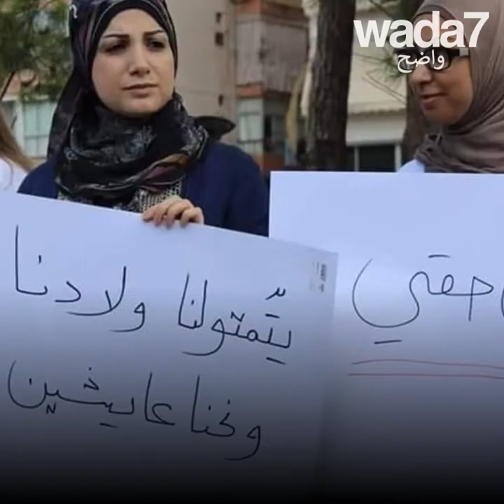وفاة نادين جوني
توفيت الناشطة الحقوقية نادين جوني في حادث سيارة عن عمر يناهز 29 عامًا، تاركةً ابنًا! 😢